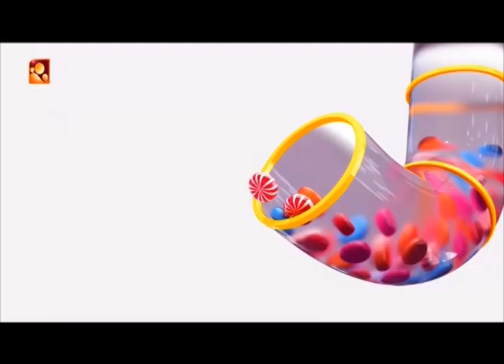പുരുഷനാണെന്ന് സ്വയം പറഞ്ഞാൽ പോരാ പെണ്ണിനെ പ്രൊട്ടക്റ്റ് ചെയ്യുന്നവനാണ് പുരുഷൻ |Angry Babies in Love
പുരുഷനാണെന്ന് സ്വയം പറഞ്ഞാൽ പോരാ പെണ്ണിനെ പ്രൊട്ടക്റ്റ് ചെയ്യുന്നവനാണ് പുരുഷൻ
Angry Babies in Love |  AmritaTV